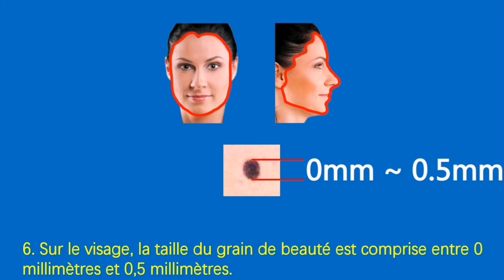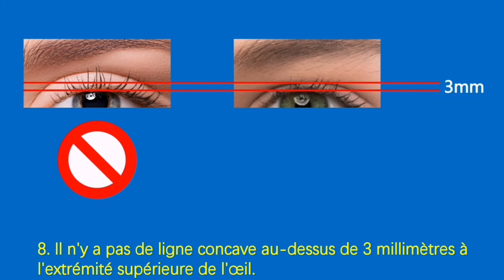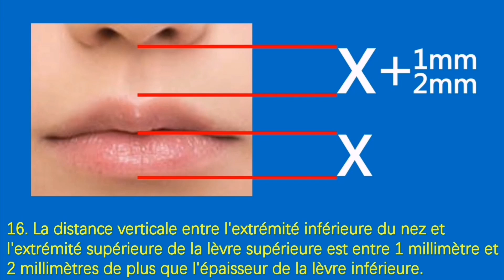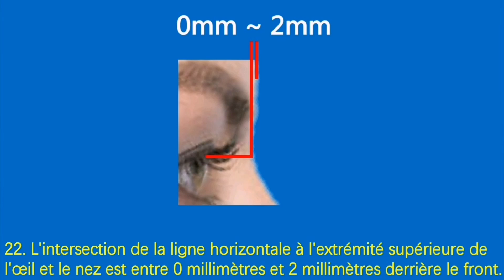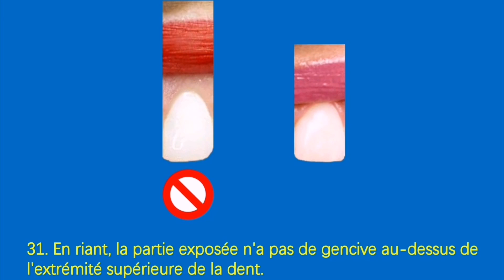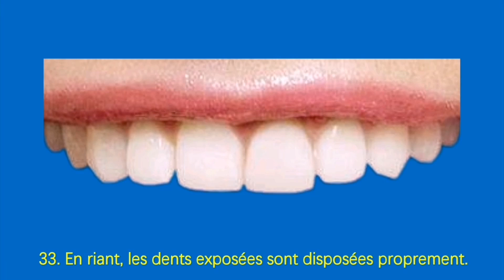Le standard de la belle femme. 吴多威--Père de la Belle Femme dans le Monde